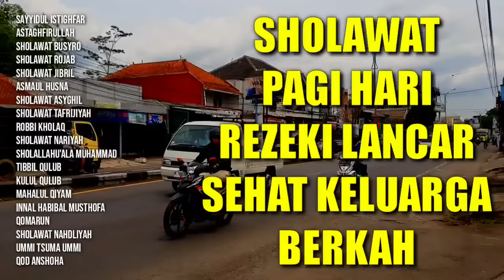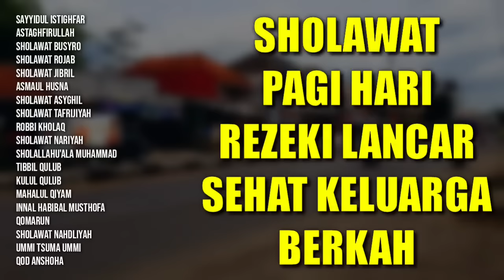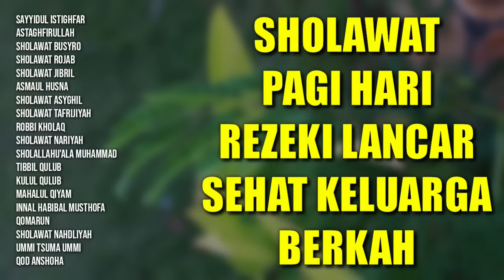Sholawat Pagi Hari Rezeki Lancar | Sholawat Sehat Keluarga Berkah | Sholawat Busyro, Asmaul Husna